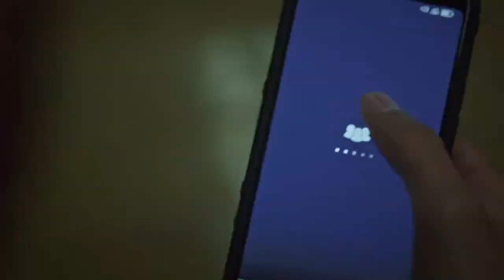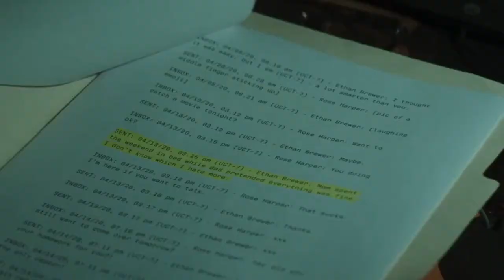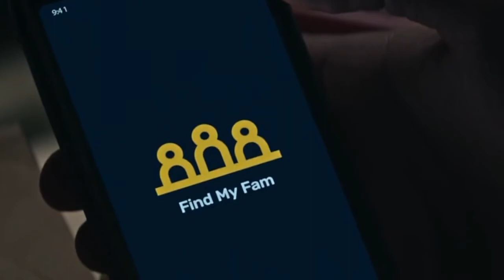Clickbait (2021) Hindi Dubbed Web Series Full Episodes 2 Netflix / Explained in Hindi Movies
netflix series english